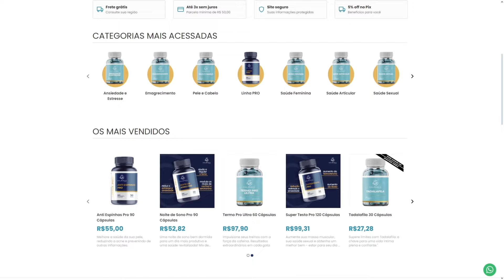LAERCIO REFUNDINI COMENTA sobre CBUM no PRAGA PRO